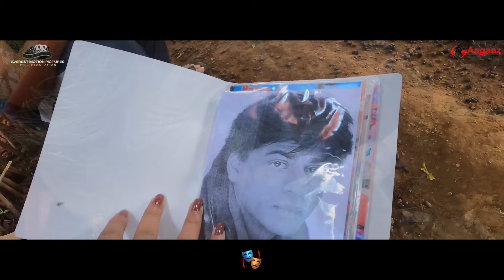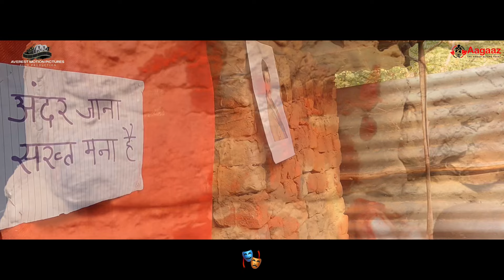MANNAT || OFFICIAL TRAILER || NEW FILM || 2024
⭐AVEREST MOTION PICTURES

PRESENT

||MANNAT||

⭐DIRECTOR & WRITER FIROZ MIRZA

⭐CONCEPT & STORY DR.BULBUL NAYAK

⭐PRODUCER FIROZ MIRZA .

⭐CASTING⭐

⭐DR.BULBUL NAYAK, MANAN ASSUDANI, KARAN SONI DEVANG SAINI KHUSHBU ASSUDANI,JAWED NADDAFI GHANSHYAM MEENA GOPAL MEGHANI,HIMANSHU SONI

⭐EDITOR VISHAL SAIN

⭐MUSIC VIJAY BHARADWAJ

⭐CAMERA FIROZ MIRZA

⭐AAGAAZ THE AMAZING RANGMANCH GROUP THEATRE

⭐RELEASING 7 FEBRUARY 2024